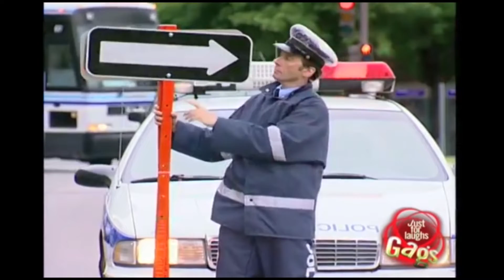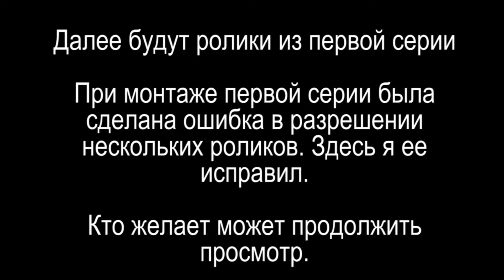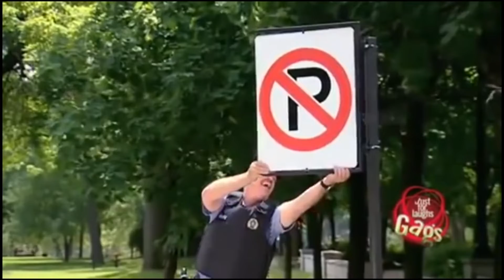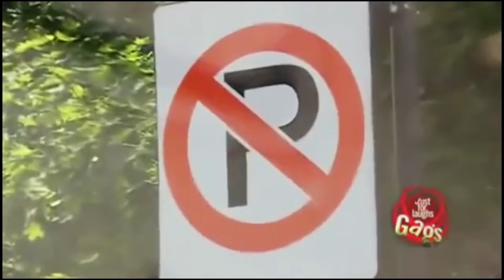ГАИ - СИТУАЦИИ))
Just for Laughs: Gags (по-французски Juste pour rire: Les Gags) – это канадское,  комедийное реалити-шоу снятое скрытой камерой, которое работает под брендом Just
Сериал использует скрытый формат камеры, разыгрывая ситуации, в то время, как скрытые камеры фиксируют ответы субъектов; В каждом эпизоде ​​представлено несколько приколов. Хотя некоторые сегменты включают краткий диалог, большинство не содержат ни звука, ни диалога; звук заменяется звуковыми эффектами, треком смеха и общедоступной музыкой. Большинство сегментов снято в Квебеке, Монреале и Ванкувере, а некоторые – в Мексике. Британские и азиатские версии были выпущены в Великобритании и Сингапуре соответственно. В 2011 году шоу породило Just Kidding, который состоит исключительно из детей, разыгрывающих взрослых.
Правообладатель — Just For Laughs

ГАИ, автоинспекция, штраф_ГАИ